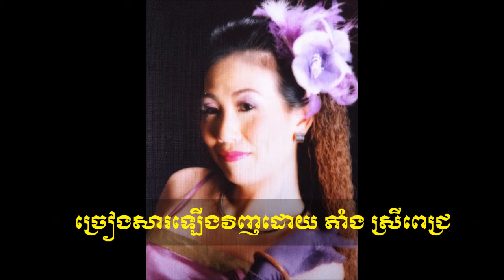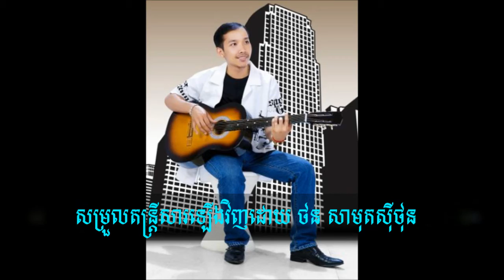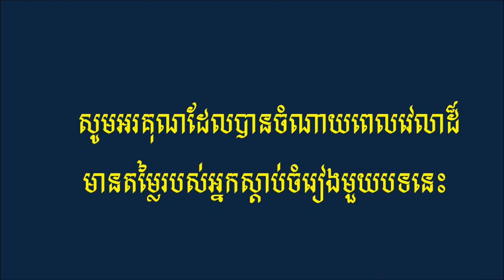ចន្ទ្រាផ្លាស់វេន - ច្រៀងដោយ តាំង ស្រីពេជ្រ CD RECORD 21.10.2015